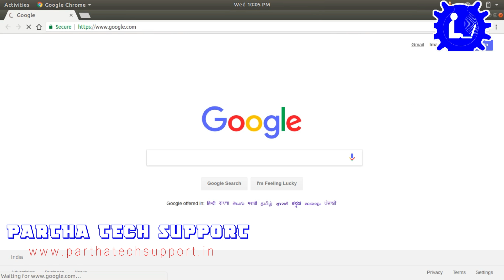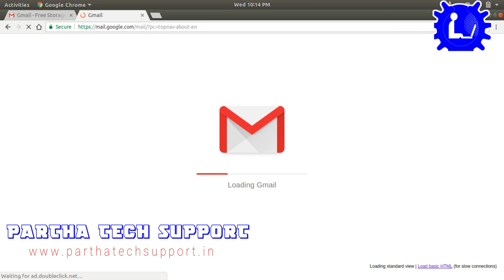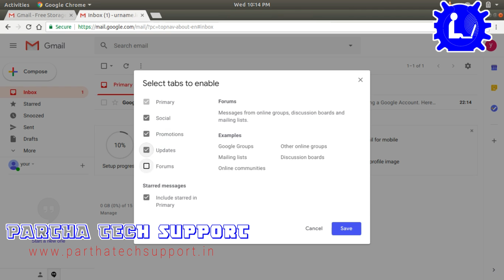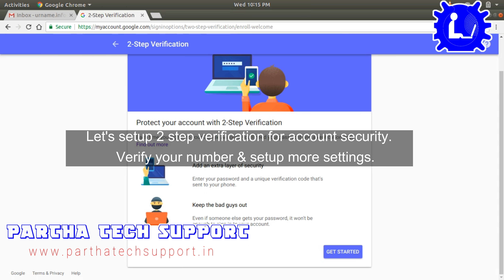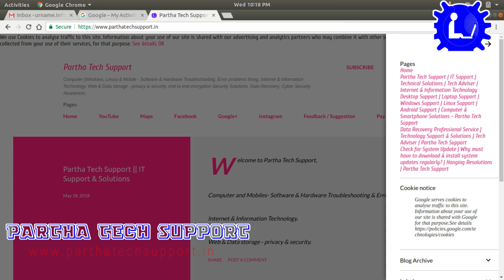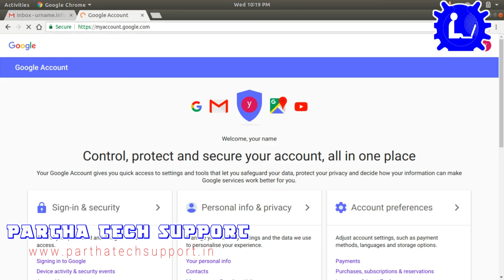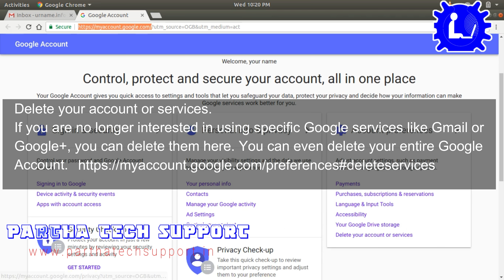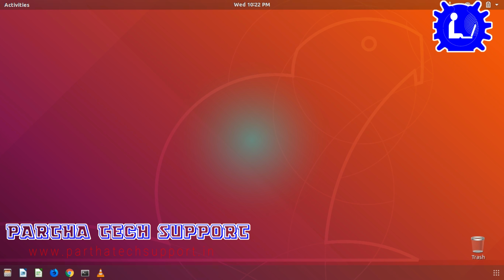Manual Config | Gmail Account | Ads Settings | Account Activity | Delete Gmail | Partha Tech Support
Manual Config | Create Gmail Account | Ads Personalize | Google Account Activity | Delete Gmail | Partha Tech Support,

Set up your account so it works for you.

Control, protect, and secure your account, all in one place
Your Google Account gives you quick access to settings and tools that let you safeguard your data, protect your privacy, and decide how your information can make Google services work better for you.

Password & sign-in method
Your password protects your account. You can also add a second layer of protection with 2-Step Verification, which sends a single-use code to your phone for you to enter when you sign in. So even if somebody manages to steal your password, it is not enough to get into your account.
Note: To change these settings, you will need to confirm your password.

Make a plan for your Google Account if you pass away or stop using Google
Take control of what happens to your Google Account if you’re unexpectedly unable to use your Google Account, such as in the event of an accident or death.

Decide when Google should consider your account to be inactive and what we do with your data afterwards. You can share it with someone you trust or ask Google to delete it

The data saved to your account helps give you more personalized experiences across all Google services. Choose which settings you want to save data to your Google Account.
Activity may be saved from another account if you use a shared device or sign in with multiple accounts.
Records your voice and audio on Google services to improve speech recognition, like when you say "Ok Google" to do a voice search.
Web & App Activity, Location History , Device Information, Voice & Audio Activity, YouTube Search History, YouTube Watch History,